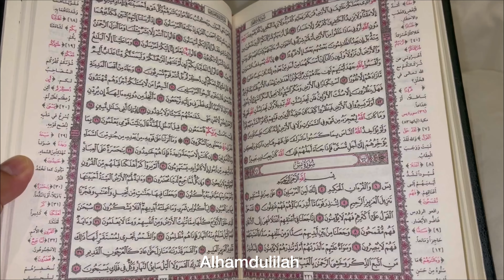Another more 2 day’s activity in Makkah🕋and Hotel🏠Alhamdulillah🤲🏻 in laws and husband💕pregnancy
My 2 day’s activity in here 🤲🏻🕋
My Saudi Arabia 🇸🇦 journey
Umrah hajj with my in laws and husband 💕

Facebook page: Travel and Food book
Instagram : Travel and Food book